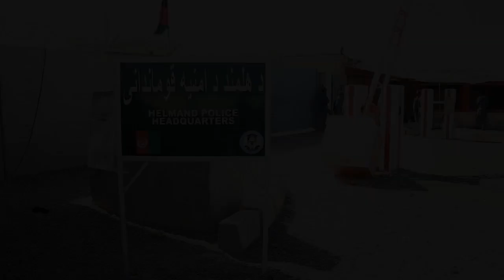Preparing Afghan Uniformed Police for eventual Marine departure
With a full U.S. troop withdrawal from Afghanistan slated for the end of 2014, it's more important than ever for Afghan National Security Forces to be self sufficient. Lance Cpl. Daniel Wulz takes us to Lashkar Gah, Afghanistan, where Marine Provincial Police Advisors are passing their knowledge to the future of Afghan Police.